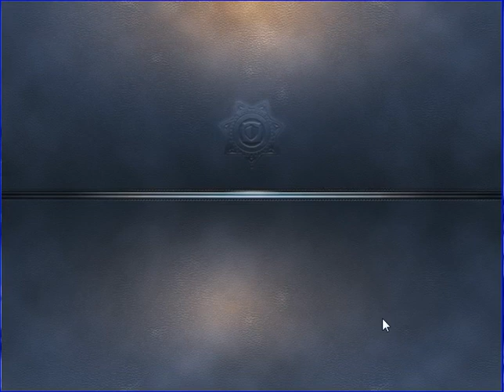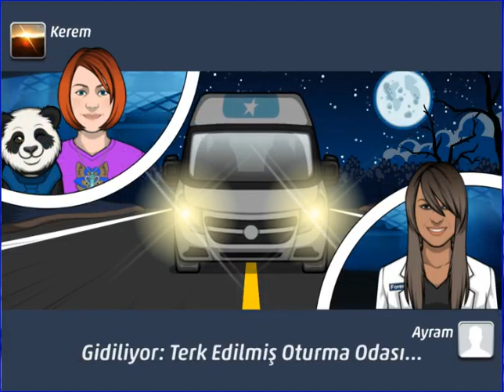Criminal Case - SuperNatural Investigations- Geçmişin Hayaleti - SouthWest - Case #10_1